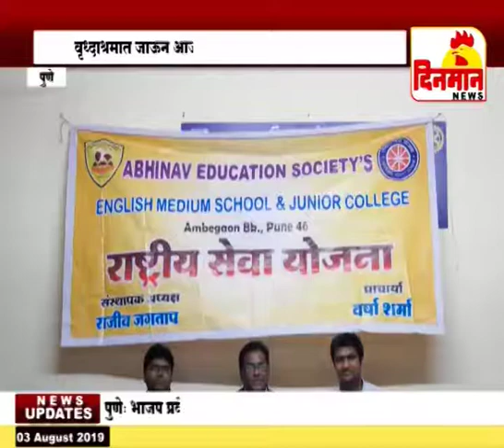मुलांनी वृध्दाश्रमात जाऊन आजी आजोबासह फ्रेंडशिप डे केला साजरा